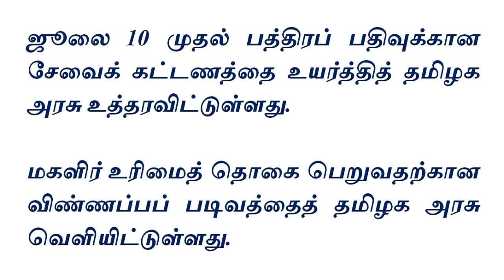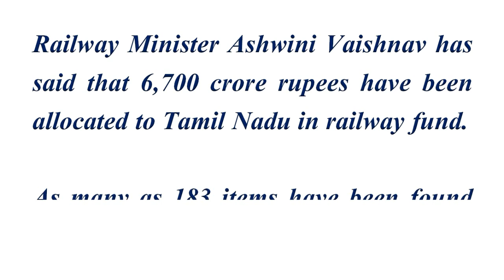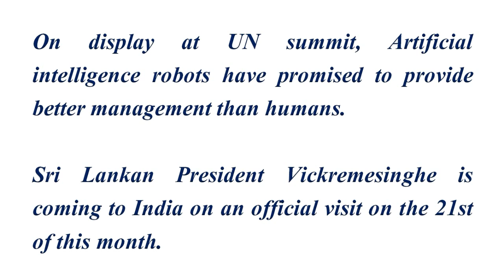இன்றைய தமிழ் & ஆங்கிலச் செய்திகள் – 10.07.2023 (திங்கள்)